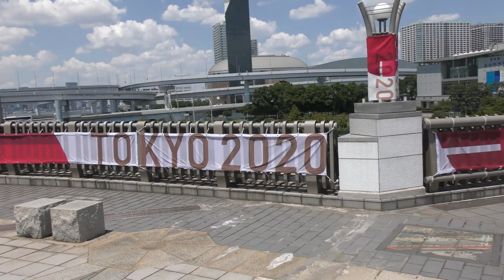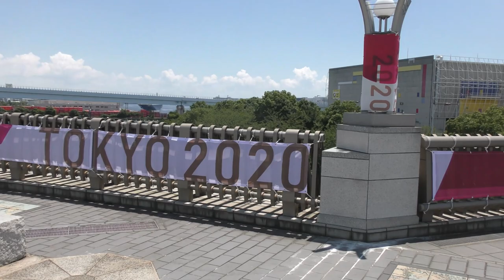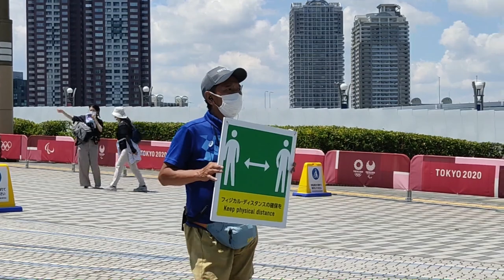Olympic torch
Hi, my friends. I show you olympic_torch and what happened around this torch. Little bit of 2TokyoBay like a pleasant bonus. I wish you good wieving. Many hugs 🤗🤗🤗

Please also see the next video.